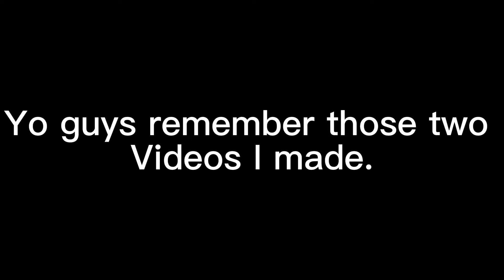The pet simulator x copied came came back but it got ….